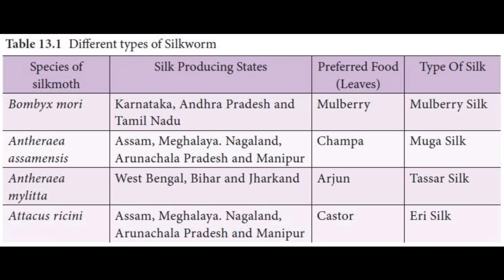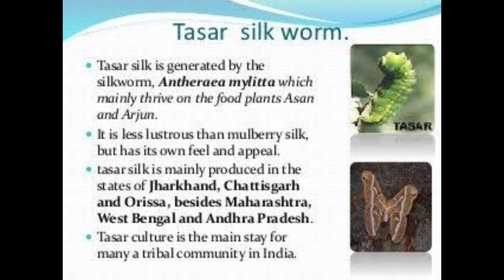Sericulture|| ଟସର ପୋକ ପାଳନ || ପୋକ ରୁ କଣ ହୁଏ???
Animation video on Apiculture ( Bee Farming) ( All doubt will be cleared)